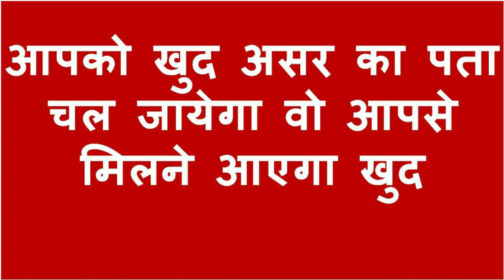यह ४ शब्द बोलने के बाद आप खुद बोलोगे हाँ वशीकरण हुआ हे